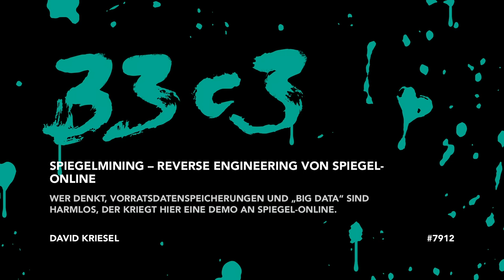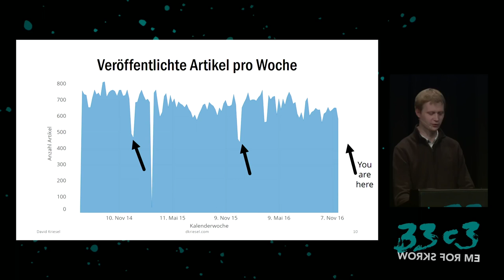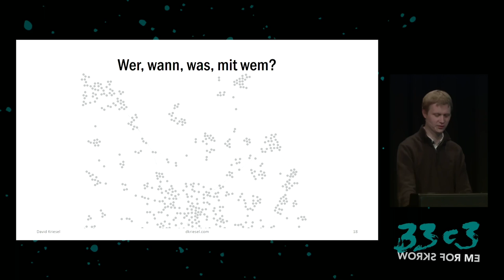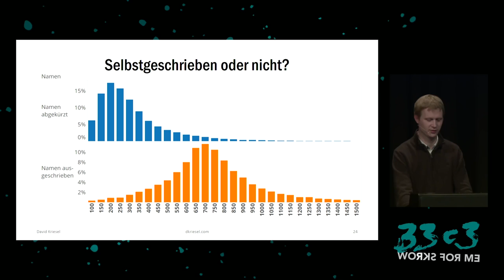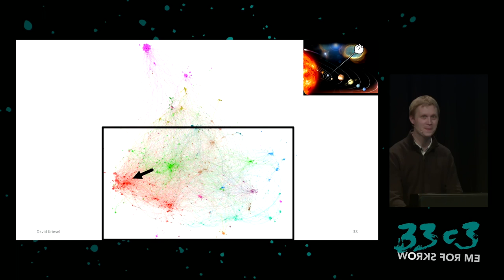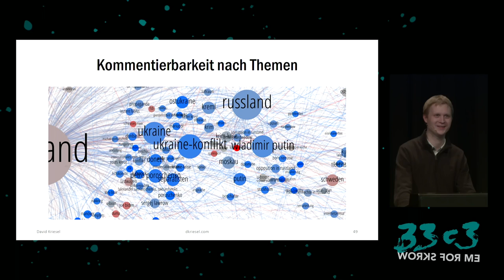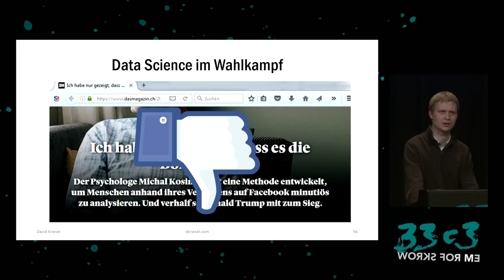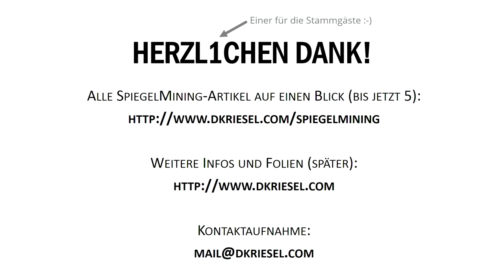SpiegelMining – Reverse Engineering von Spiegel-Online (33c3) - traduction française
Wer denkt, Vorratsdatenspeicherungen und „Big Data“ sind harmlos, der kriegt hier eine Demo an Spiegel-Online.

Seit Mitte 2014 hat David fast 100.000 Artikel von Spiegel-Online systematisch gespeichert. Diese Datenmasse wird er in einem bunten Vortrag vorstellen und erforschen.

David Kriesel